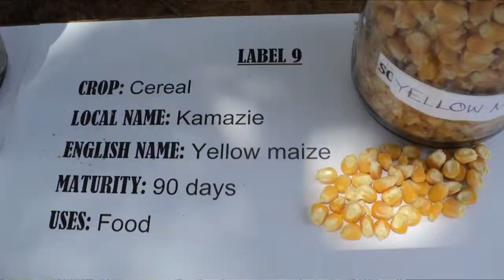Bernard Guri on role of women in Ghanain food production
Bernard (Bern) Guri is executive director of the Center for Indigenous Knowledge and Organizational Development in Ghana. He works to strengthen traditional authorities and civil society organizations that give voice to the poor and vulnerable rural families. He is also a champion of local food sovereignty, and believes women have an important role to play in the struggle against genetically-modified organisms and restrictive policies that harm local communities.